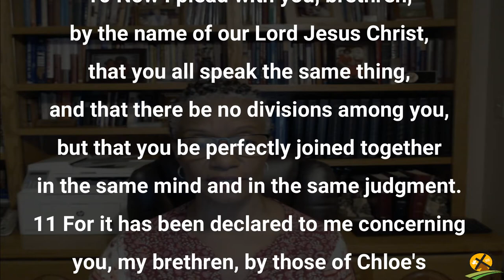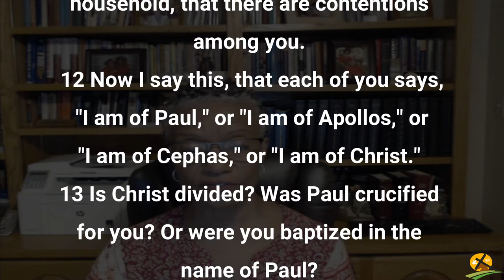6-23-2022 A Divided Church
Because Paul wasn’t eloquent and had more of an in your face style –people undervalued him as a preacher.